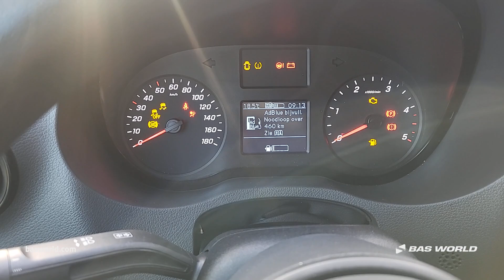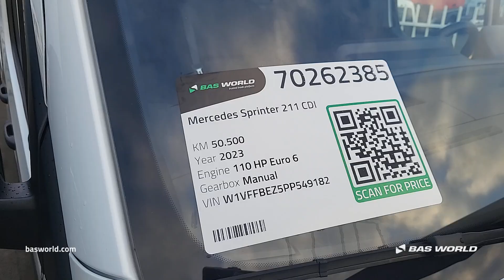Mercedes Sprinter 211 CDI - 2023 - BAS World